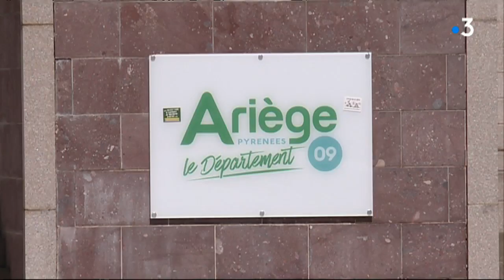Coupes budgétaires de l’Etat : les conseillers départementaux de l’Ariège baissent leurs indemnités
Les conseillers départementaux de l’Ariège baissent  leurs indemnités. Un geste symbolique pour répondre à la diminution des dotations de l’Etat.